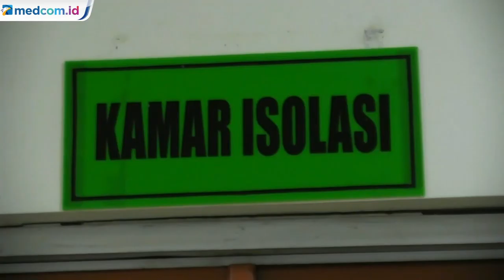Pasien Positif Korona Tak Jujur dari Italia, Tujuh Tenaga Kesehatan Ikut Diisolasi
Pasien positif korona berbohong saat diperiksa di Rumah Sakit Paru Ario Wirawan, Salatiga, Jawa Tengah. Pasien tersebut merupakan perempuan berusia 62 tahun yang ternyata pernah berkunjung ke Italia. Alhasil, tujuh tenaga kesehatan pun terpaksa jalani isolasi. Karena saat mengecek pasien, mereka tak mengenakan APD lengkap. Sesuai protokol, isolasi dilakukan selama 14 hari. Tujuh tenaga kesehatan itu pun kini berstatus OTG.